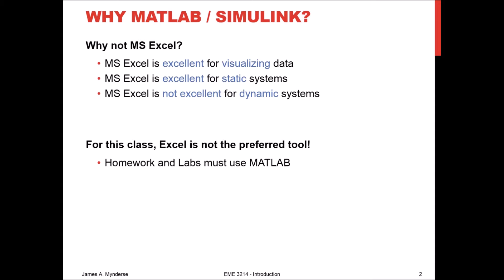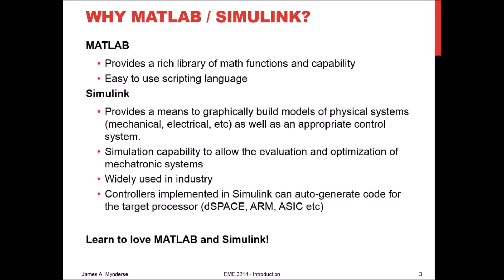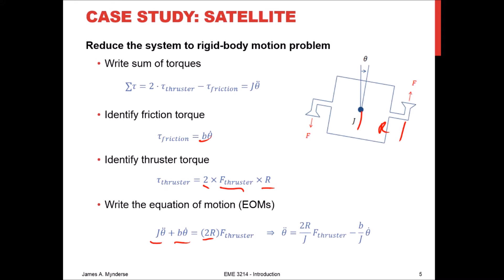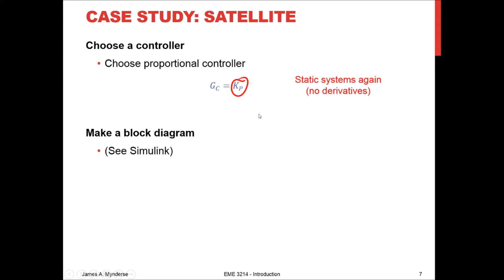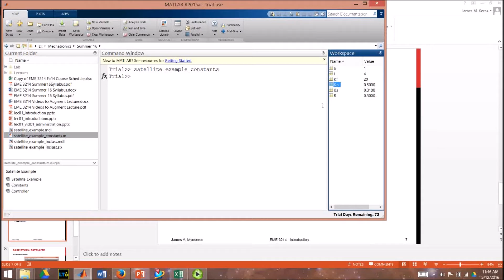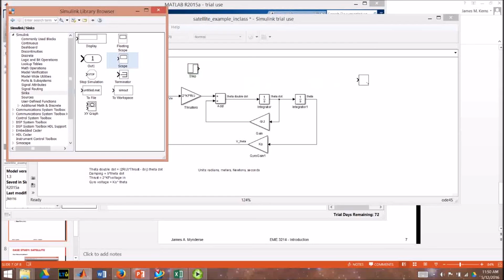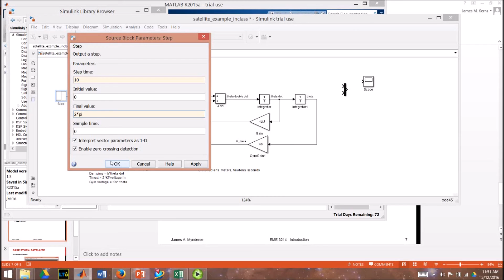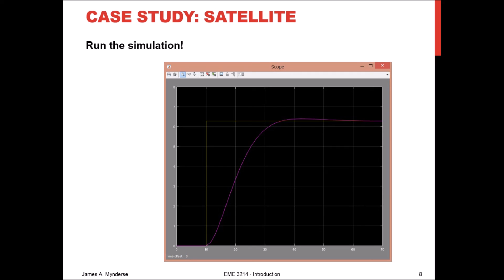Why Matlab / Simuliink?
Why we prefer Matlab / Simulink over tools like Excel for the Mechatronics class. Also included is a (reasonably) short example of going from system equations to a closed loop simulation in Simulink.
Closed Captioned